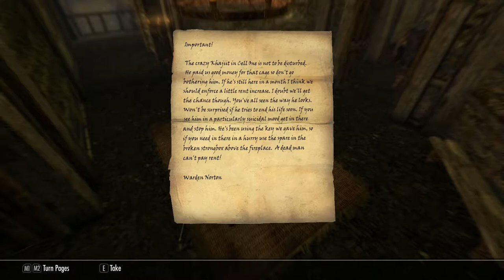Skyrim Live Another Life Pt5, Finding Inigo The Brave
Skyrim Live Another Life Pt5,  Finding Inigo The Brave. Welcome to the Alternate Start - Live Another Life series, where we bypass the original opening of the game completely, Now we have to survive in this strange land called Skyrim, there's no better way of getting through those difficult moments than with a decent companion or two, so I'm off to find the notorious Inigo to see if he'll be my buddy  ... Let's just see where this takes us ... Enjoy

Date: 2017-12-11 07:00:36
UTCWale